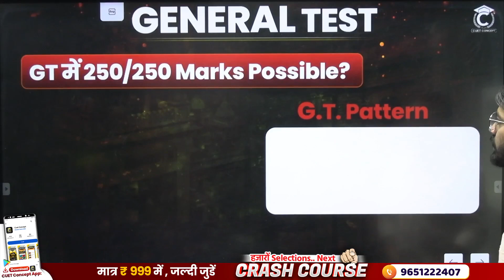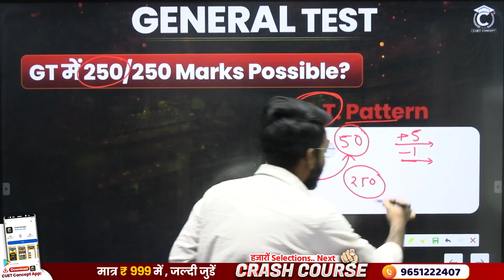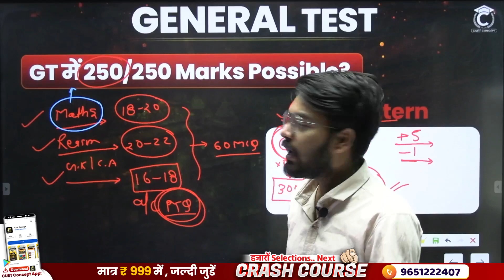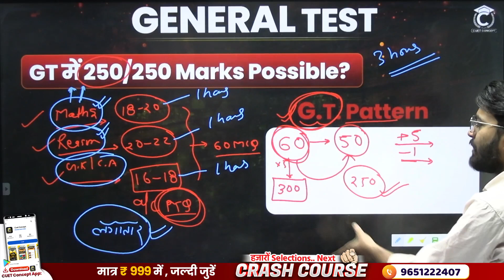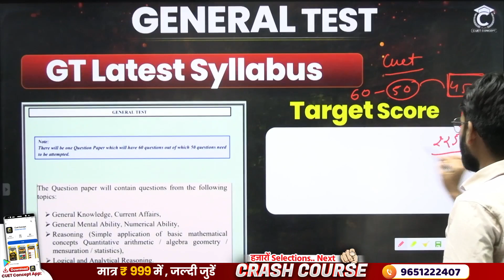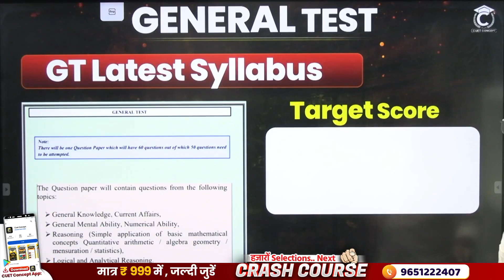How to scored 100%ile in General Test (250/250) Last 40 days Map🔥 I CUET 2024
पिछले चार वर्षों से लगातार हमारे यहाँ से पढाये गए हज़ारों से भी ज़्यादा  छात्रों ने अपने पसंदीदा विश्वविद्यालयों और विद्यालयों में दाखिला लिया है, अगर आपका भी सपना 𝐁𝐇𝐔/𝐃𝐔/𝐀𝐔/𝐉𝐍𝐔/𝐉𝐌𝐈/𝐁𝐁𝐀𝐔... जैसे चुनिंदा विश्वविद्यालय और JNV/CHS जैसे विद्यालयों  में पढ़ने का है, तो अभी हमारे चैनल को Subscribe कर ले और अपनी तैयारी को बेहतर मोड़ दे 🔥

Our Courses-